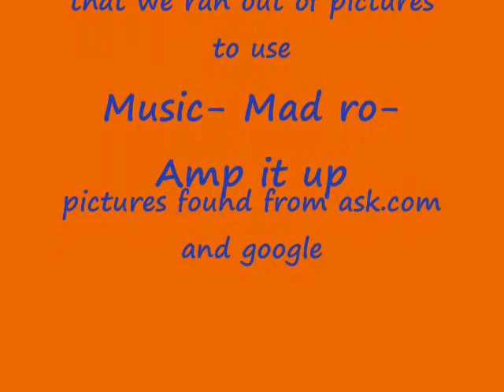Boise State- Amp It Up- Mad Ro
Me and my friend made this video. it's about boise state. were big fans!!! go broncos